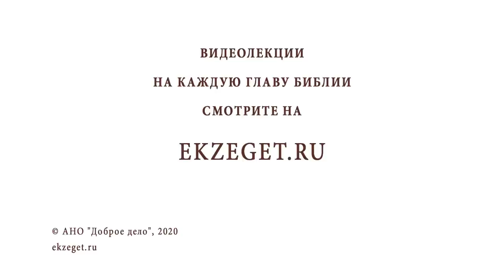ПРИТЧА О БЛУДНОМ СЫНЕ. Игумен Лука (Степанов). Воскресное Евангелие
В сегодняшнем видео с игуменом Лукой мы говорим на тему  —  Притча о блудном сыне и затрагиваем следующие темы:

🔸Подготовительная неделя к Великому Посту.
🔸О любви отца к своему сыну.
🔸О нежелание отдать чести своему благодетелю.
🔸Часть имущества, принадлежащая по наследству.
🔸Свобода выбора верующего человека.
🔸Не выполнение воли отца.
🔸Растрата всего имения.
🔸Приобретение пороков.
🔸Потакание страстям.
🔸Последствие греха.
🔸Возвращение в отчий дом.
🔸Покаяние кающегося сына.
🔸Прощение любящего отца.
🔸Принятие отцом блудного сына.
🔸Возмущение старшего брата.
🔸Семейное пиршество.